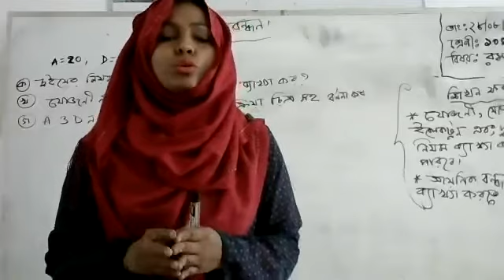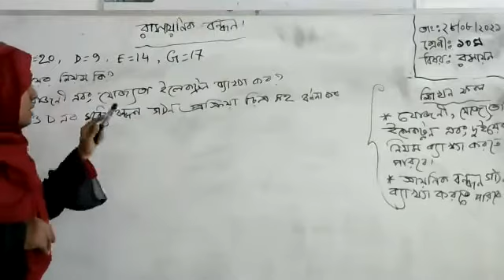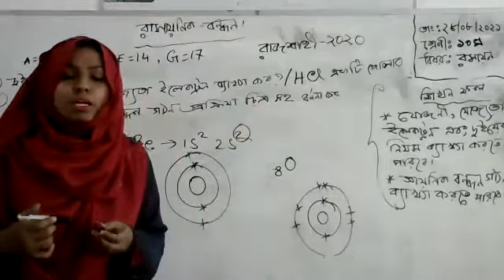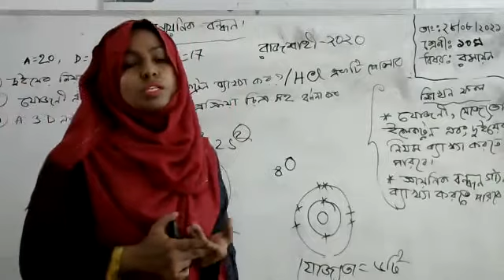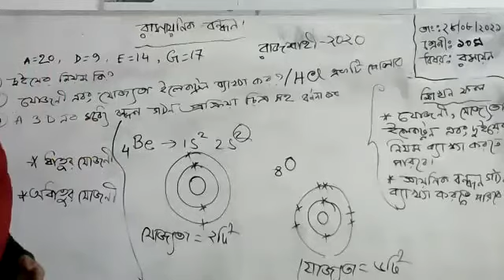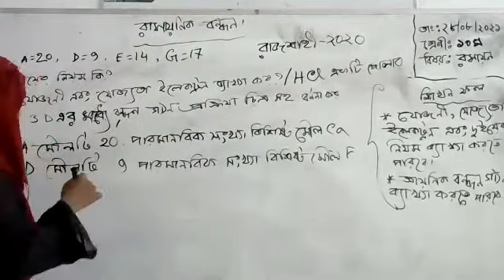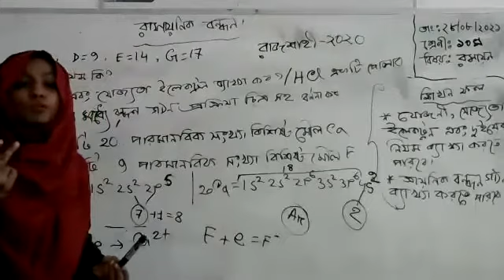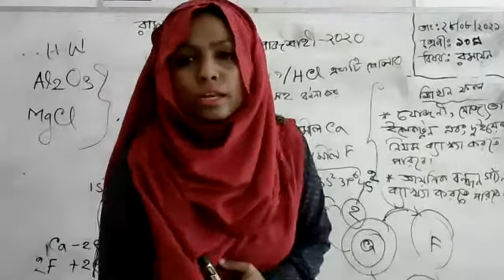Class 10 Che.